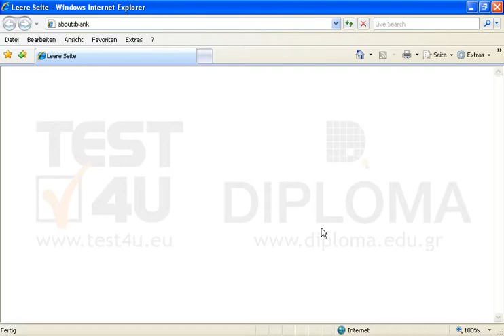Blenden Sie die Statusleiste aus.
Blenden Sie die Statusleiste aus.Möchten Sie mehr. Laden Sie das TEST4U demo herunter